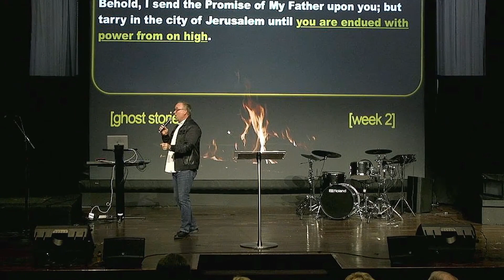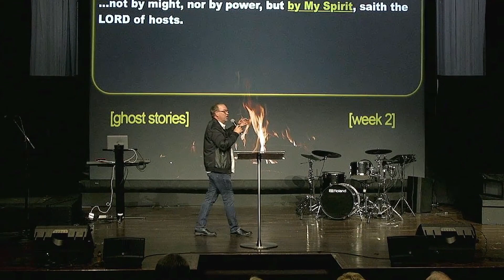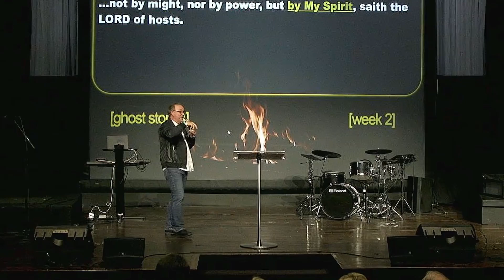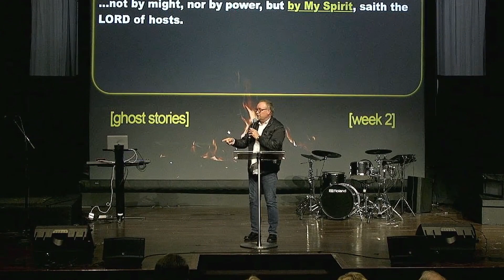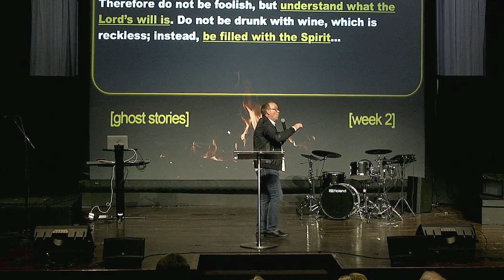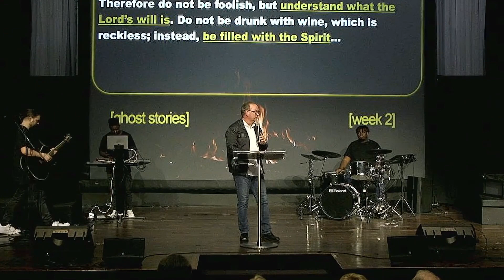Ghost Stories | part 2 | Todd McDaniel